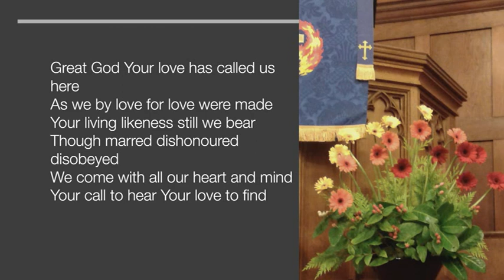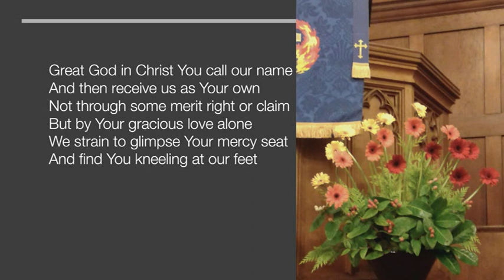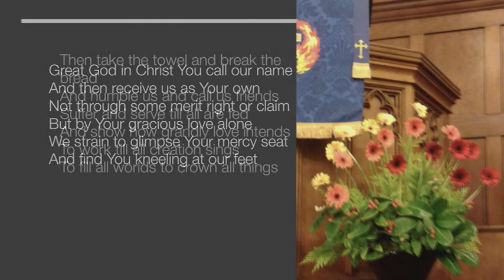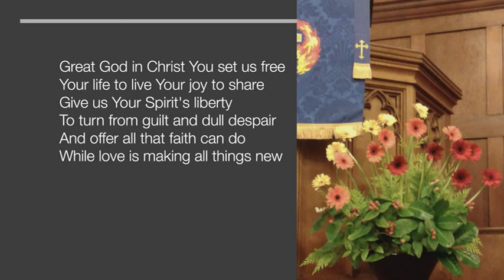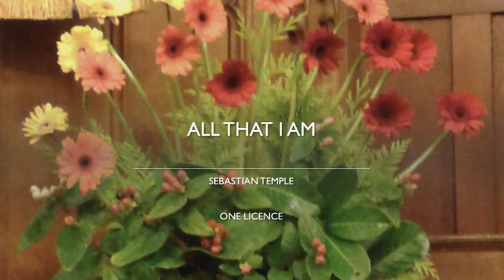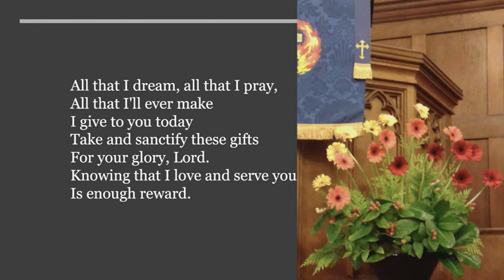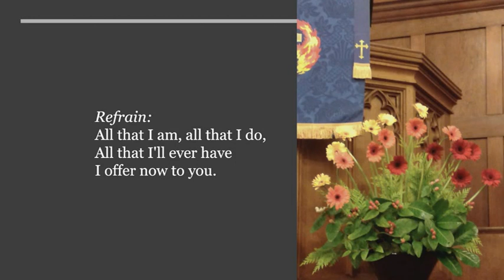Morning Worship for Sunday 19 July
A short, informal service